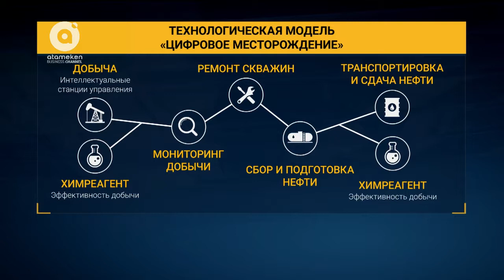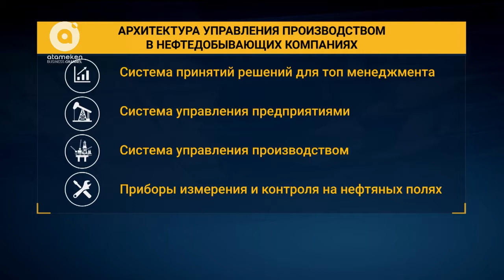Высокотехнологичный инжиниринг в нефтяной отрасли/Нефть (13.01.2017)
Не смотря на кризис в нефтяной отрасли, связанный с падением цен, есть некоторые виды бизнеса, которые растут даже при таких условиях. Технологии вносят кардинальные изменения во многие сферы жизни. На сколько успешно внедряются цифровые технологии в нефтяную отрасль Казахстана и каковы перспективы развития данного метода?

Гость программы: генеральный директор Dreamline Сompany - Тимур Исмагилов.

Ведущий: Олжас Байдильдинов.